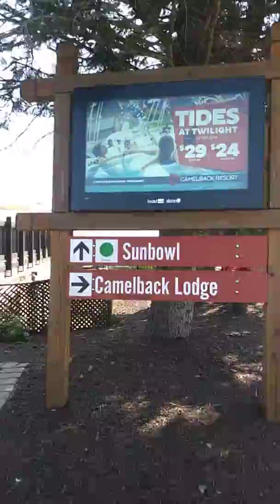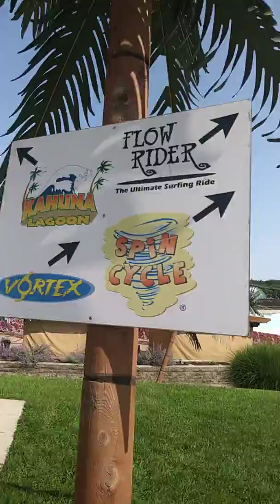Pocono's camelbeach water park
Just hanging out at water park